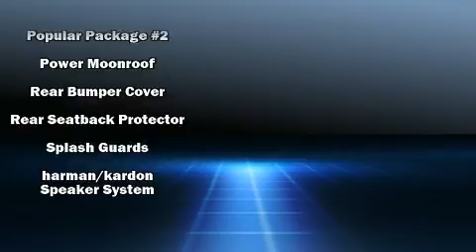2020 Subaru Crosstrek Limited in Milwaukee, WI 53221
You can expect a lot from the 2020 Subaru XV Crosstrek. Under the hood you'll find a 4 cylinder engine with more than 150 horsepower, and for added security, dynamic Stability Control supplements the drivetrain. It's equipped with tons of terrific amenities, but it won't break your budget. Such as cruise control, an automatic dimming rear-view mirror, a blind spot monitoring system, an outside temperature display, heated seats, tilt and telescoping steering wheel, lane departure warning, and the power moon roof opens up the cabin to the natural environment. Premium sound drives 8 speakers, providing you and your passengers a sensational audio experience. Subaru ensures the safety and security of its passengers with equipment such as: dual front impact airbags with occupant sensing airbag, front side impact airbags, traction control, brake assist, a panic alarm, an emergency communication system, and 4 wheel disc brakes with ABS. Sophisticated all wheel drive assures superb handling in any weather condition. Our aim is to provide our customers with the best prices and service at all times. Stop by our dealership or give us a call for more information.